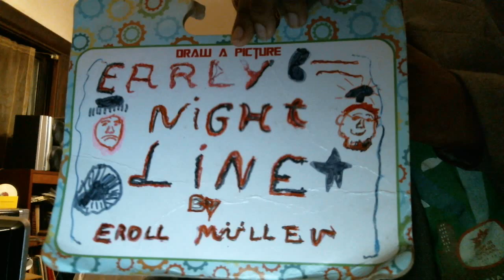Early Nightline episode 1852: Trevor Noah Is Still Not Perfect Yet!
My show tonight/today will make everything right because Trevor Noah is still not perfect yet. The Not Ready For The Tonight Show Crew & I will go insane after the monologue this evening/this morning because we want you folks to know that Trevor Noah is still struggling to become the next Jon Stewart.